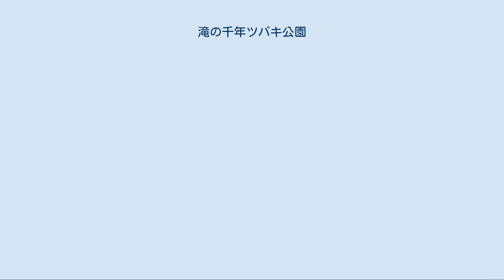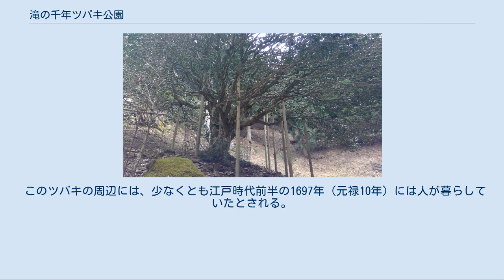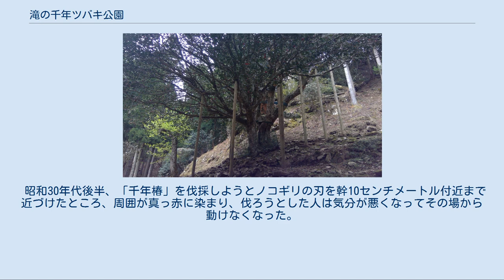滝の千年ツバキ公園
滝のツバキ（通称：千年椿） 滝の千年ツバキ公園（たきのせんねんツバキこうえん）は、京都府与謝郡与謝野町滝にある自然公園。
 千年椿の上流約100メートルに位置する小滝「長寿の滝」 この公園は、2007年（平成19年）8月に丹後天橋立大江山国定公園として指定された大江山連峰地区江笠山山系に属する府道沿いの奥滝集落から南へ約1.5キロメートル、山道にわけ行った山林の中にある。
現地には、日本最長寿級のヤブツバキの巨木が現存しており、そこを中心として公園が整備された。
 園内には千年椿の愛称で親しまれる「滝のツバキ」のほか、旧加悦町が、ツバキを都道府県市町村の花木に指定している全国49の自治体から、ツバキの寄贈を呼びかけて、「滝の千年ツバキ2世」と合わせた合計50株のツバキが植樹された「ツバキの森」や、麓の水車の動力ともなっている水源の上流に位置する「長寿の滝」、利用者のための休憩所などがある。
 メインである「滝のツバキ」は、1989年（平成元年）3月には京都府指定天然記念物として指定され、また、1989年（平成元年）9月には「新・きょうと名木10選」に選定、1991年（平成3年）6月には京都の自然200選のひとつに選定されている。
 なお、椿は、「与謝野町の木」にも選ばれている。
 杉木立の間から臨む「千年椿」 千年椿の周辺に残る石垣の一部 千年椿の周囲数メートルは、根の保護のため、現在立ち入り禁止となっている。
 ツバキ科ツバキ属ヤブツバキ。
日本古来の原種の椿であり、園芸品種名ではクロツバキと称するが、改良された園芸品種とはやや趣を異にする。
毎年3月下旬から4月上旬にかけて、黄色の葯を紫紅色の一重の花弁が囲む花を無数につける。
 不詳。
推定樹齢は500～600年とする説から、1,000～1,200年とする説まで幅広いが、成長の遅い椿ではひじょうに珍しい日本屈指の巨木であることから「千年椿」の愛称で親しまれている。
 樹高9.7m、幹周3.26m（地際）、枝張りは南北14メートル・東西13メートルに及ぶ。
 このツバキの周辺には、少なくとも江戸時代前半の1697年（元禄10年）には人が暮らしていたとされる。
 昭和前期には「大田和」と呼ばれた集落があり、少なくとも六世帯が農林業などを営んでいたが、昭和35年頃から離村が進み、昭和46年に全世帯が移住して廃村となる。
 かつての住民の伝えるところによれば、「千年椿」は田畑作業中の雨宿りの場所であったり、牛をつないでおく場所であったりするなど、人々の暮らしの一部であった。
周辺にはいまも、当時の石垣や土蔵の跡などが残されている。
 昭和30年代後半、「千年椿」を伐採しようとノコギリの刃を幹10センチメートル付近まで近づけたところ、周囲が真っ赤に染まり、伐ろうとした人は気分が悪くなってその場から動けなくなった。
この木は切ってはならないという意味であろうと解釈され、伐採は中止された。
 上から見るとツバキの形をしている資料館。